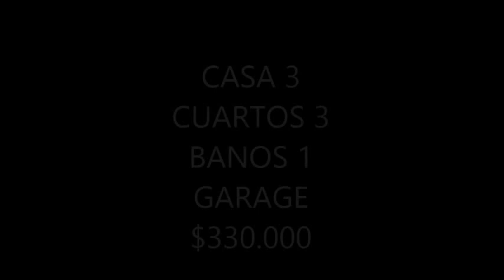CASA DE 3 CUARTOS 3 BANOS 2 GARAGES $330.000 ,DAVIE,FL